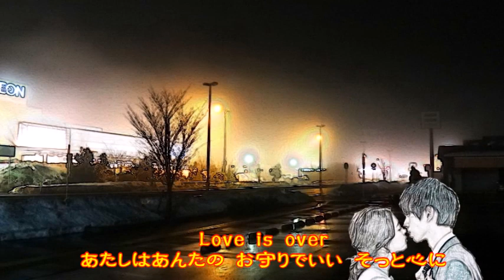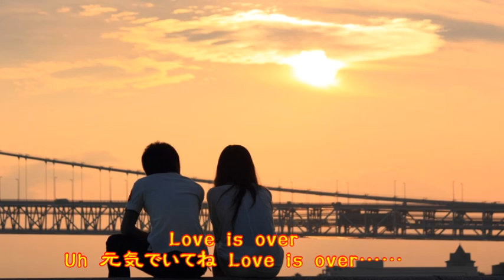♪『ラヴ・イズ・オーヴァー』日本の歌・心の歌 Japanese Songs old & new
日本の歌・心の歌　♪『ラヴ・イズ・オーヴァー』“Love is over”
Words & Music 作詞・作曲：伊藤　薫
Song by ♪うた：カスミちゃん
楽器：FM Strings/Legate Hall/Fingered Bass

１月１１日NHK深夜便の「にっぽんの歌こころの歌」で『美空ひばり作品集』と題して１１曲が放送された。そのなかで、昭和の名曲1,000曲（歌謡曲のすべて上）にでている９曲をカスミの歌にしました。♪『ラヴ・イズ・オーヴァー』は、７曲目に放送されたものです。